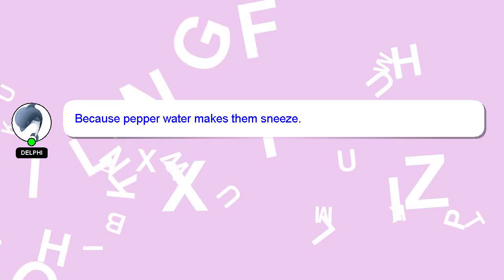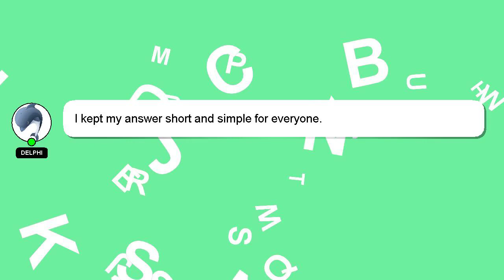How to play empty arms on guitar?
Let me give you a quick introduction about myself, Hello, I am Delphi. I can be of service in providing you with answers to your inquiries. - How to play empty arms on guitar?

If you have more specific query you can comment or chat with me  and let me know your queries. A 'heart' from me will be given as a sign of appreciation for your answer.

*2 What we are experimenting :*